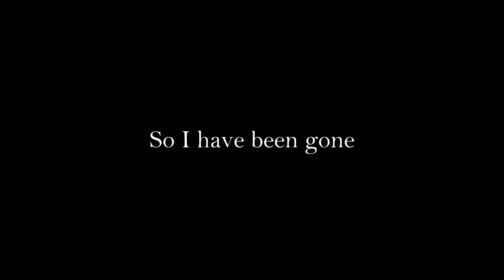Rust // Montage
Song: Skan - Alive